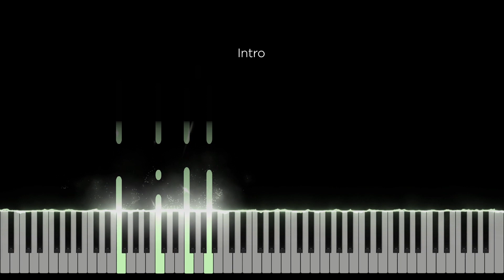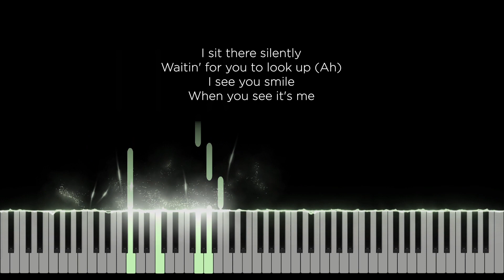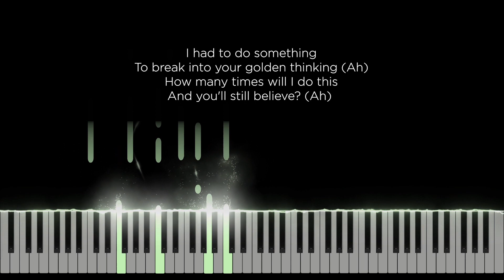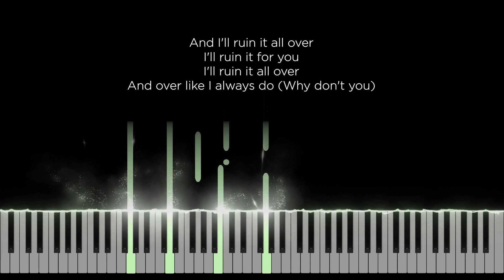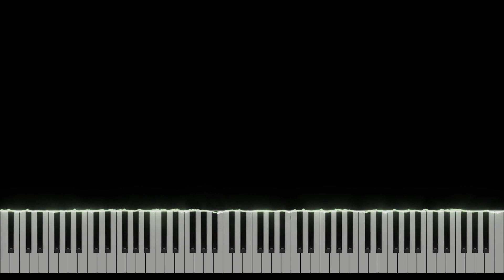The Alcott - The Nationals, Taylor Swift (Original Key Karaoke) - Piano Instrumental Cover & Lyrics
Original Music by The Nationals, Taylor Swift